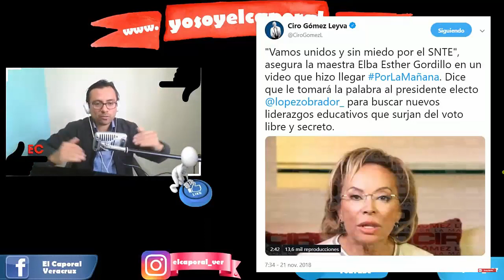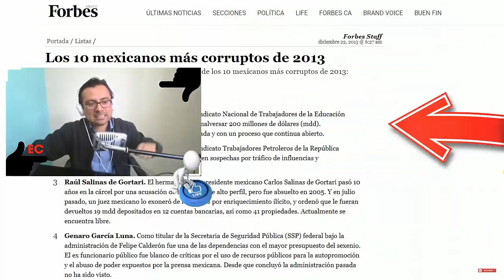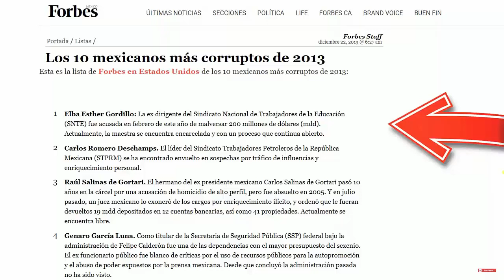BUSCA ELBA ESTHER ACERCAMIENTO CON AMLO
La ex lideresa del Sindicato Nacional de Trabajadores de la Educación (SNTE) Elba Esther Gordillo dijo que se suma a lo manifestado por AMLO y que verá por el fortalecimiento del magisterio.

MUCHAS GRACIAS